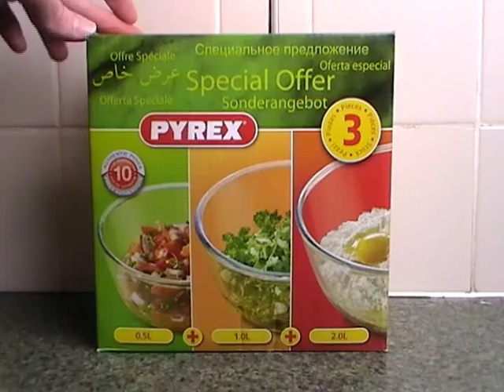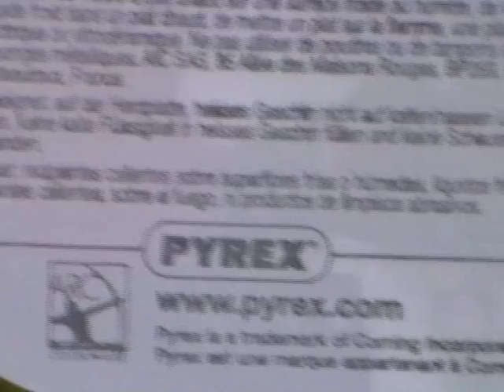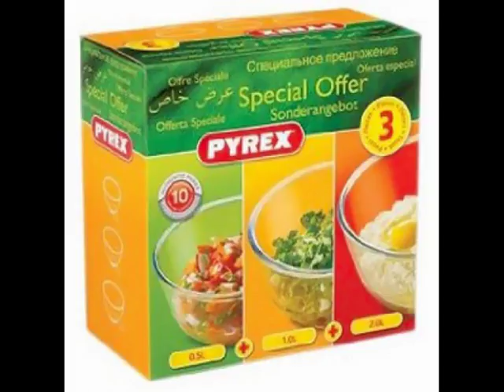Pyrex Classic Mixing Bowl Set 0.5L/1.0L/2.0L/3.0L 3 Piece unboxing & detailed look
Pyrex Classic Bowl Set 0.5L/1.0L/2.0L/3.0L 3 Piece unboxing & detailed look

    Pyrex Classic glass ovenware
    Extra resistant to thermal shock
    Heat resistance up to 300°C
    Stain resistant
    Scratch resistant
    Durable, hygienic and easy-clean surface
    Oven, microwave, fridge, freezer and dishwasher safe
    10-year guarantee